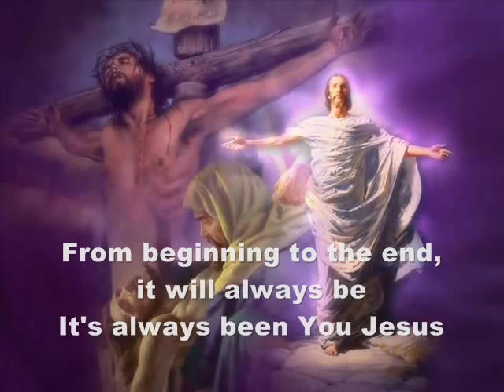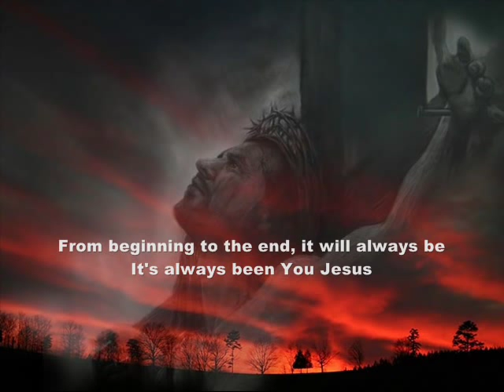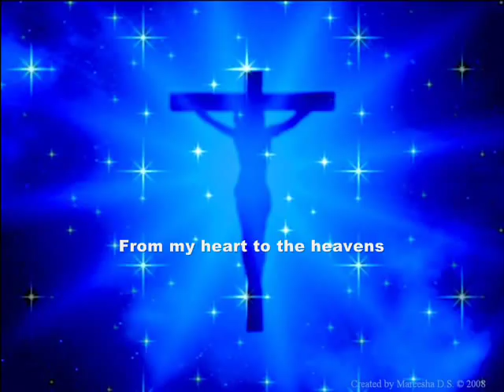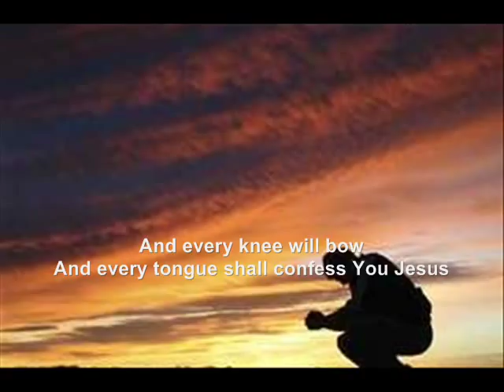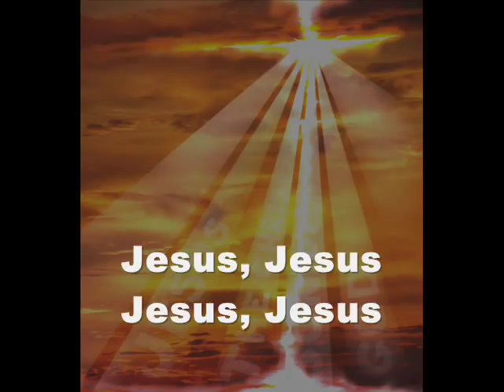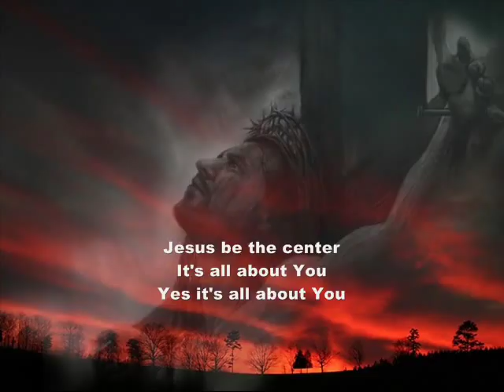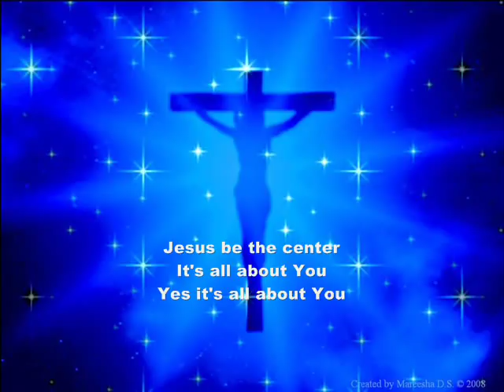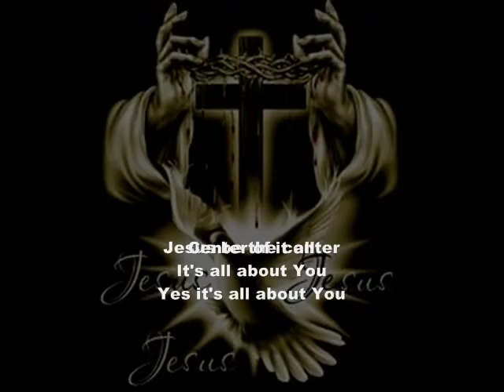Jesus Be the Center w/lyrics - Israel Houghton and Micah Massey (Lead by Jeremiah Woods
Jesus Be the Center. It's all about You. Video by Lorenzo "Lolo". This song is written by Israel Houghton & Micah Massey with lead by Jeremiah Woods @the 429.